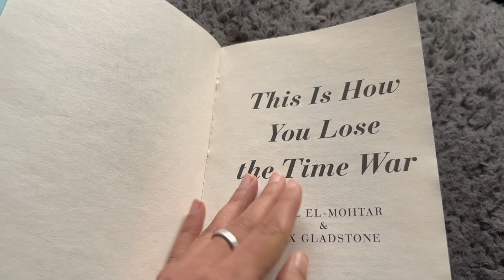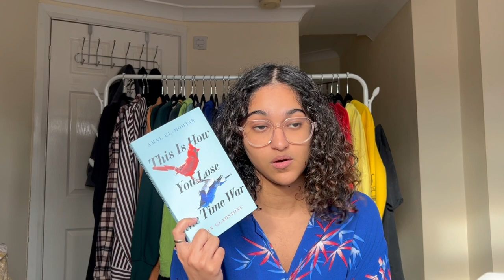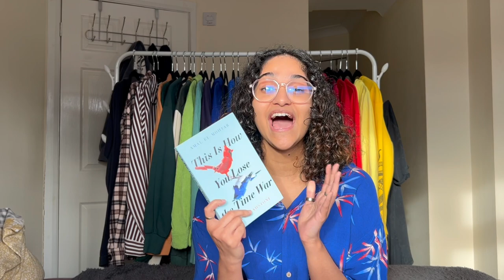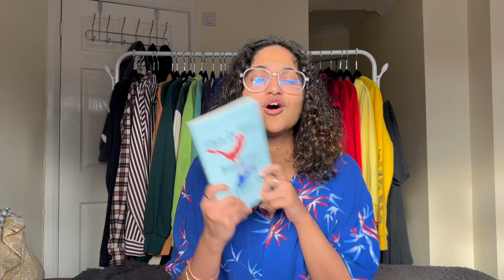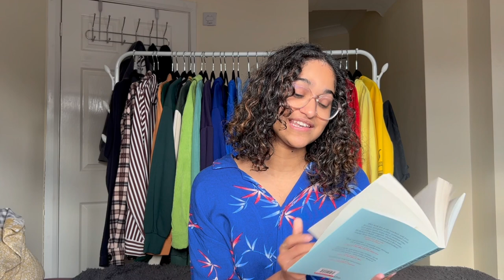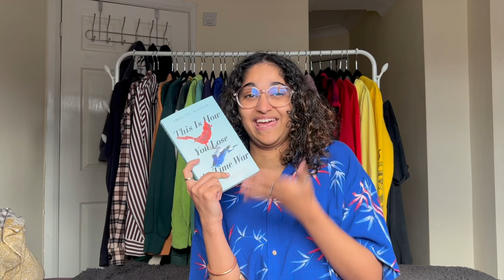This is How You Lose the Time War | book review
Hey friends!

Here are my thoughts on 'This is How You Lose the Time War' by Amal El-Mohtar & Max Gladstone. It was such a vibrant and gorgeous surprise. As soon as I finished the book I knew I just had to talk to you guys about it. Enjoy!

Khushi